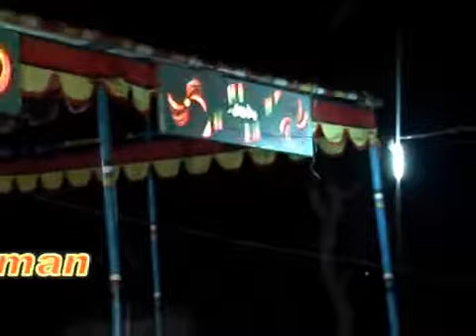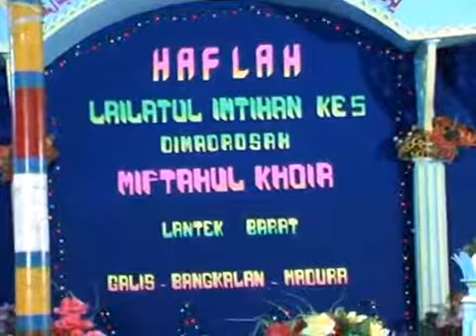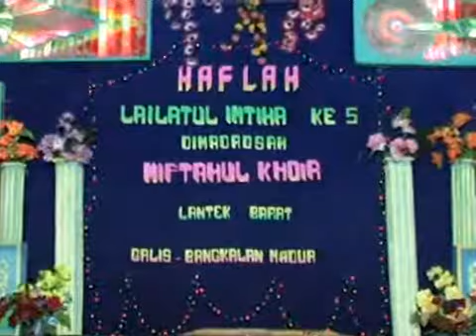IMTIHAN JAMAN DULU MALU MALU CIE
MI '' MIFTAHUL KHOIR ''
Jl. Lantek Barat Batutinggi Galis Bangkalan
Madureh